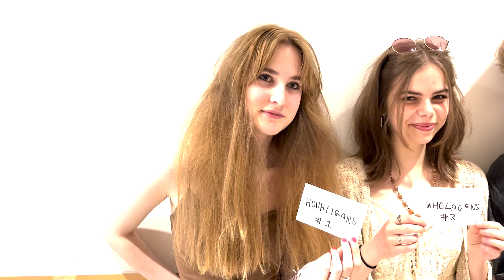What's Your Story Season Two: Mr.Mehl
What was Mr.Mehl like in high school? Let's find out with this in depth interview and re-enactment!